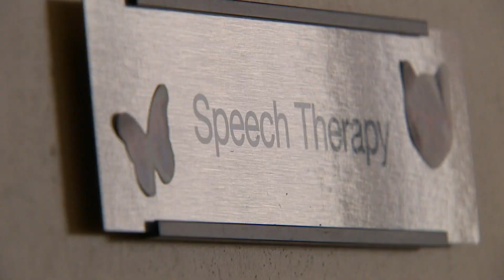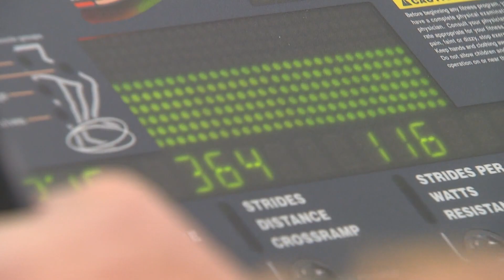Deputy who survived rockslide, fall now rehabbing two years later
Dep. Sean Colpitts was injured while trying to recover human remains.